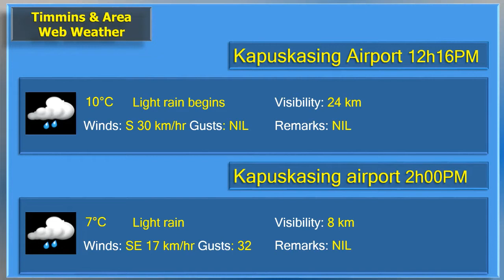Thu May 14th, 2020 Lunch hour update...more like closer to dinner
Thu May 14th, 2020 Lunch hour update (thought it's now closer to dinner).  Wet weather across most of our region.